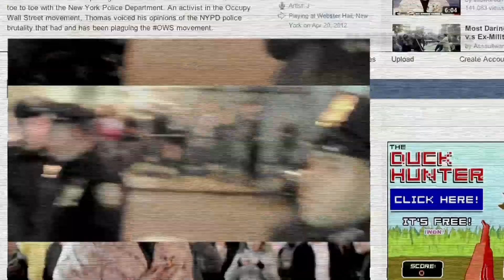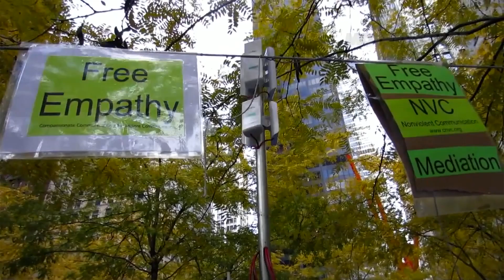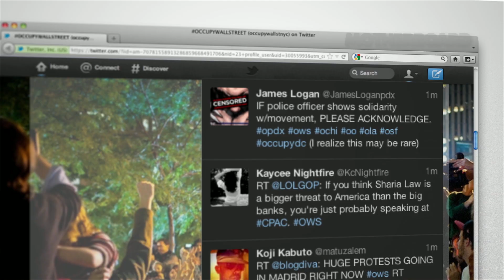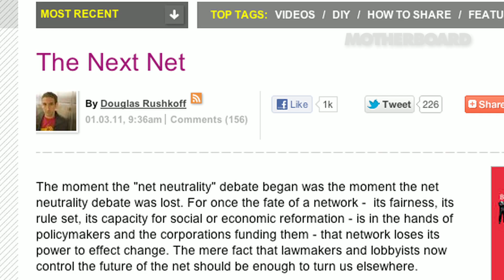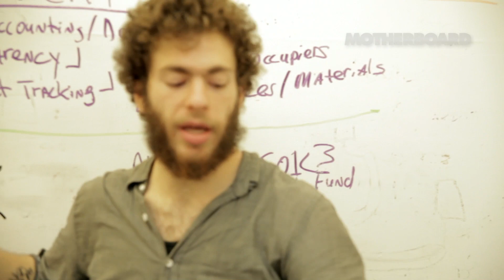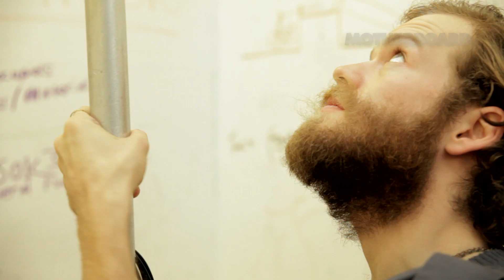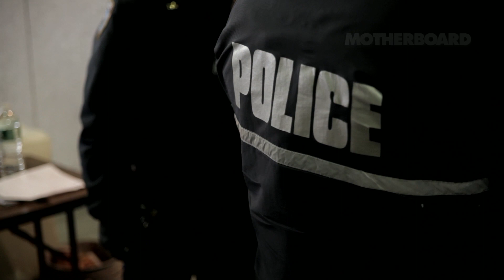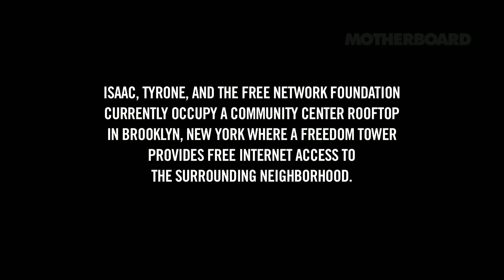Free the Network: Hackers Take Back the Web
Motherboard's documentary on Occupy Wall Street, hacktivism, and the hackers trying to build a distributed network for the Occupy movement and beyond.